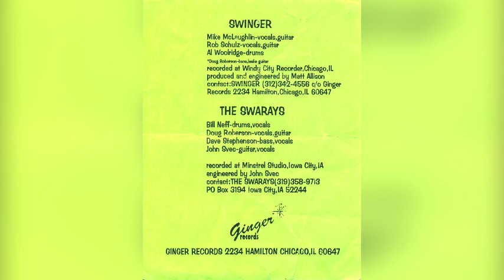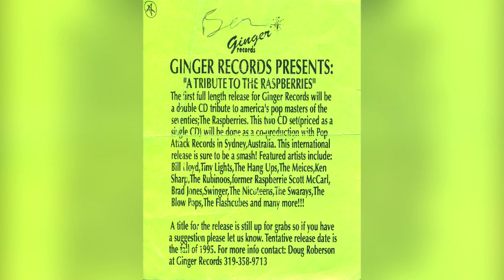Swinger/The Swarays Split 7''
01: Swinger - Don't Cry Lucy (0:00)
02: The Swarays - Plastic Moon (2:56)